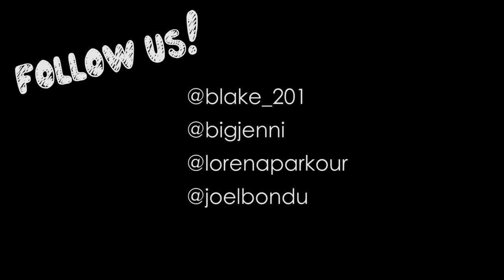EPIC Dessert Pizza & Stunts w/ Blake_201 & BigJenni!!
Joel and I got to try the LEGENDARY Bruno Brother's dessert pizza with the equally legendary Blake Horton and Jenni Hiraldo!

Unsurprisingly, it didn't take too long for pizza to start flying around and for the bikes to get involved 😂definitely don't count un us to just sit down and eat pizza like normal adults

Check out @Blake_201 and @BigJenni on youtube to see more of their epic meals and learn about their intermittent fasting lifestyle!